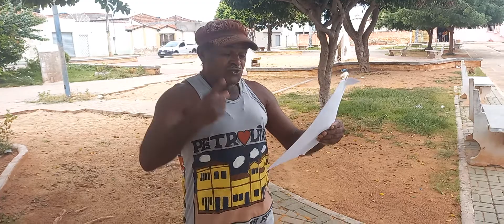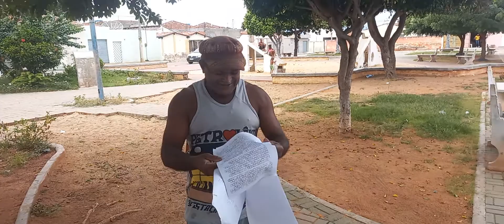Homenagem a Petrolândia do poeta João Bosco de Melo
Petrolândia 01 de julho de 2022
Uma homenagem merecida
Capricha... Canta Petrolândia

Int: Ê Petrolândia ô, ô, ô

Eu gosto de desafio
Falo com satisfação
Pois, eu vou contar agora
Faço uma revelação
Petrolândia de outrora
E Petrolândia de agora
É a nossa grande paixão
Ê Petrolândia ô, ô, ô

Tinha a igreja matriz
E o grande rio são Francisco
Terra de um povo feliz
No qual eu me identifico
Com o brilho da luz divina
Tem a presença benquista
De Gilberto Parque Lima

Lembro da Rua da Linha
E do abrigo de Osmil
Da Escola “A Pituchinha”
E do Parque infantil
Do clube “O Piçarrinha”
Da casa da amiga Ninha
E da Rua do Funil

O cinema de Valmir
Era uma boa opção
Lá passa o Bruce Lee
Dalila e o Sansão
E teve o melhor show do ano
Com o cantor bom baiano
O Waldick Soriano

Êta! Que carnaval massa
Era o de Pantaleão
Eu pulava com Socorro
Que foi lá pra o Maranhão
O povão ficava esperto
Quanto o locutor Urura
Dizia: Gira o boneco

Tinha o Alto da Raposa
Bem distante do Letreiro
O campo de aviação
Posto Shell e o cruzeiro
Tinha a bonita cachoeira
Estação e o cais do porto
E o estádio da Gameleira

Tinha a Escola Aliança
Que era a Maria Cavalcanti
Tinha o Delmiro Gouveia
Cognome interessante
Falo com um amor profundo
É a coisa melhor do mundo

Recordando o São João
Na casa de Seu Coringa
Nesse clima tão gostoso
Lembrando as festas juninas
Cada vez bem mais legal
Parabéns com alto astral
Pelo Arraial Paroquial

Lembro do Independente
Futebol Clube de Tuir
O Canta Galo de Labir
O Pelotas de Seu João
De Vavá tinha o Flusão
Só jogão lá no Hiltão

Lá cantou Jorge de Altinho
E Amelinha também
Grupo M Novo Eskema
E a Banda Happy Men
Mudando pra esta cidade
Pois a Banda Show The Brothers
Faz parte dessa saudade

Tem a igreja da Barreiras
No Petrolândia da Sorte
Do Sagrado Coração
O brilho do nosso norte
Com fé segue em destaque
Boa sorte para todos
E um bom Café com Arte

Em Tacaratu nasceu
O meu avô Zé de Melo
Um homem de muita fé
No bondoso pai eterno
Repleto de muita luz
Zé Alexandre de Melo
Tinha o brilho de Jesus

Nesta tão linda cidade
Tinha a rádio do Padre
A extinta São Francisco
Onde eu fiz muita amizade
Atual tem Aliança
Web Rádio Petrolândia
Rádio é só felicidade

Escrevi essa toada
Indicado por Hislayne
Amazona carismática
Lembro da amiga Clayne
Clima extraordinário
Para Célia e Hislayne
Um feliz aniversário

Confesso que esses versos
Trouxeram recordações
Lembro o Sete de Setembro
Que reuniam multidões
Lembro do grande Ruy Sá
Temos às margens de um rio...
E do vaqueiro Rarrá
Ê vida de gado ô, ô, ô
Sei que mexeu corações

Por aqui vou encerrando
E pra ficar bem massa a fita
Petrolândia e Barreiras
Terra de mulher bonita
Em Deus sempre acreditamos
Meus parabéns Petrolândia
Pelos cento e treze anos

Autor: João Bosco de Melo